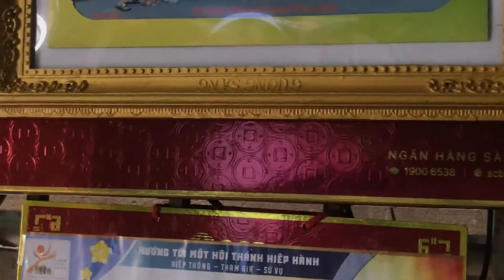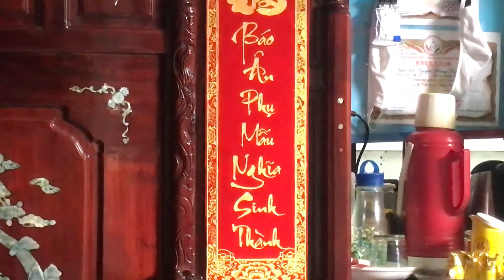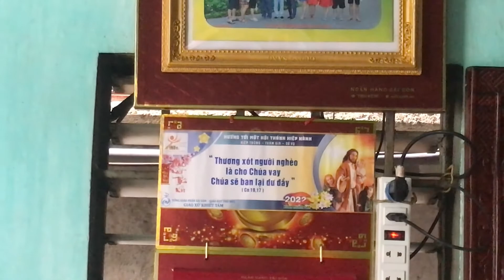Mùng 2 Tết, Xuân Nhâm Dần, Năm Con Cọp 2022, cùng tôi du lịch Việt Nam. 62-22645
Video này tôi xin giới thiệu về : -   Mùng 2 Tết, Xuân Nhâm Dần, Năm Con Cọp 2022,